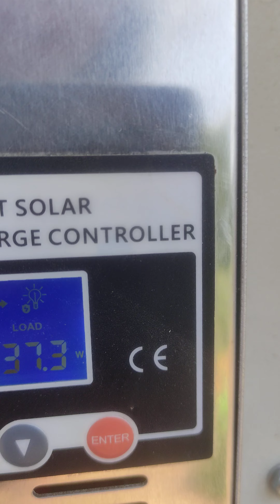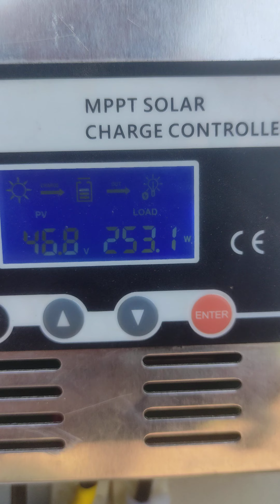OstBlockBatterie immer nu am testen , Leistungssteigerung bei jedem Solarpanel 🤗🤗🤗😱👍😲💓💀👀🙈🤔😂😎☠️💥🌞👻🌷🦴💨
🔥Software für Esp und Windows von BavarianSuperGuy zur freien Nutzung

🔔Spenden sind herzlich willkommen und kommen sehr sehr gelegen :-)

🔔Amazon Wunschkonzert Hausen